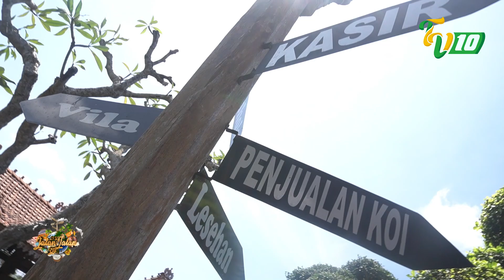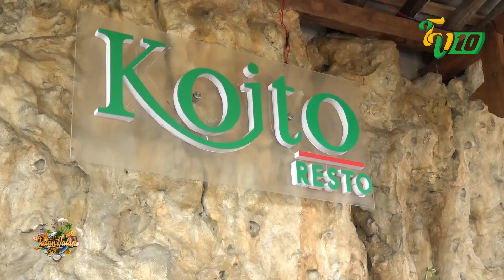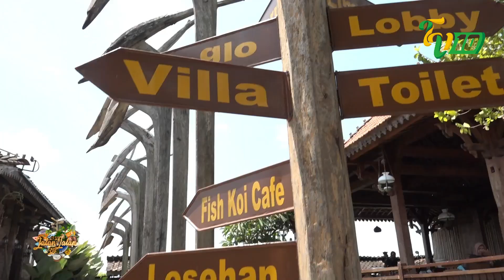🔴KOITO RESTO || J2Y || JALAN - JALAN YO EPS 60